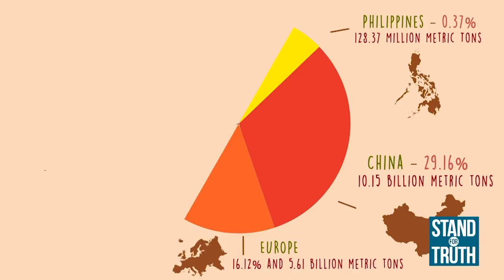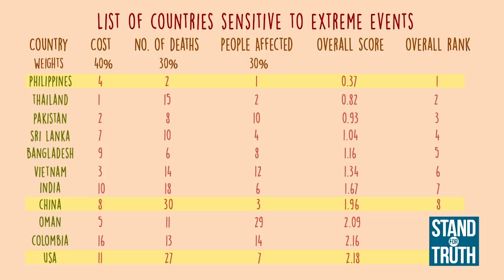Stand for Truth: Paano naapektuhan ng climate change ang Pilipinas?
Kapuso, alam mo ba na ang Pilipinas ang isa sa mga pinaka-apektado ng climate change sa buong mundo? Ano ang dahilan sa likod nito? Alamin sa video!